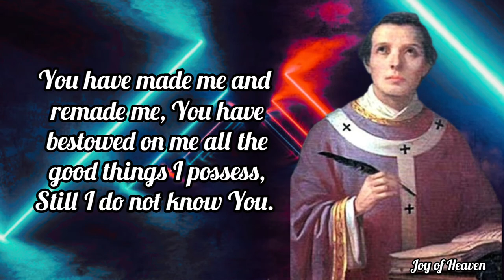A Prayer by ST. ANSELM OF CANTERBURY / Feast Day: April 21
O my God, teach my heart where and how to seek You,
where and how to find You.
You are my God and You are my all and I have never seen You.
You have made me and remade me,
You have bestowed on me all the good things I possess,
Still I do not know You.

I have not yet done that for which I was made.
Teach me to seek You.
I cannot seek You unless You teach me
or find You unless You show Yourself to me.
Let me seek You in my desire,
let me desire You in my seeking.
Let me find You by loving You,
let me love You when I find You.

Amen

 MORE ABOUT ST. ANSELM OF CANTERBURY

Saint Anselm was one of the most important Christian thinkers of the eleventh century. He is most famous in philosophy for having discovered and articulated the so-called “ontological argument;” and in theology for his doctrine of the atonement.

 However, his work extends to many other important philosophical and theological matters, among which are: understanding the aspects and the unity of the divine nature; the extent of our possible knowledge and understanding of the divine nature; the complex nature of the will and its involvement in free choice; the interworkings of human willing and action and divine grace; the natures of truth and justice; the natures and origins of virtues and vices; the nature of evil as negation or privation; and the condition and implications of original sin.

In the course of his work and thought, unlike most of his contemporaries, Anselm deployed argumentation that was in most respects only indirectly dependent on Sacred Scripture, Christian doctrine, and tradition. Anselm also developed sophisticated analyses of the language used in discussion and investigation of philosophical and theological issues, highlighting the importance of focusing on the meaning of the terms used rather than allowing oneself to be misled by the verbal forms, and examining the adequacy of the language to the objects of investigation, particularly to the divine nature. In addition, in his work he both discussed and exemplified the resolution of apparent contradictions or paradoxes by making appropriate distinctions. For these reasons, one title traditionally accorded him is the Scholastic Doctor, since his approach to philosophical and theological matters both represents and contributed to early medieval Christian Scholasticism

Hello everyone, Peace be with you. Today i made this content for the FEAST OF ST. ANSELM OF CANTERBURY on April 21.  An Archbishop and Confessor. You can make this Prayer anytime you want for your own intentions.

❣❣❣❣ Credits / Sources: ❣❣❣❣

John 11:40